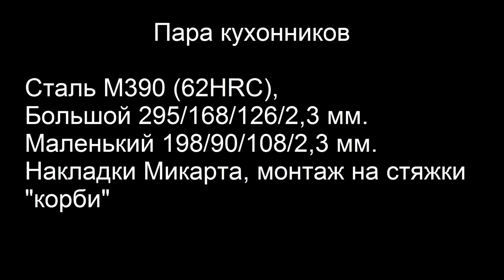Пара кухонных ножей (М390)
"Кухня"
Сталь М390 (62HRC),
Большой 295/168/126/2,3 мм.
Маленький 198/90/108/2,3 мм.
Накладки Микарта, монтаж на стяжки "корби"